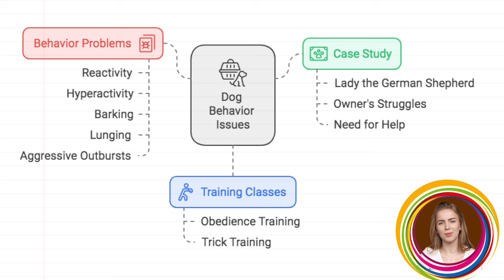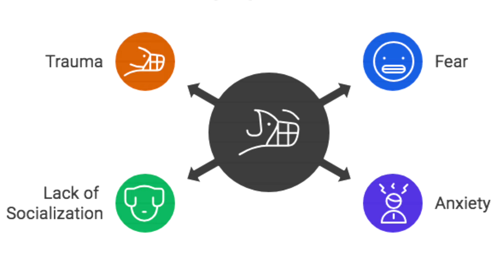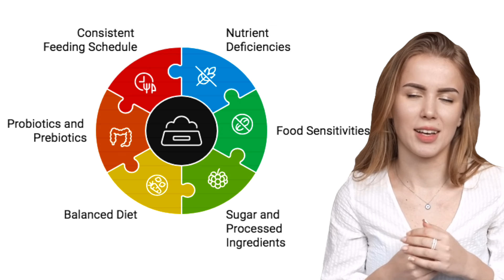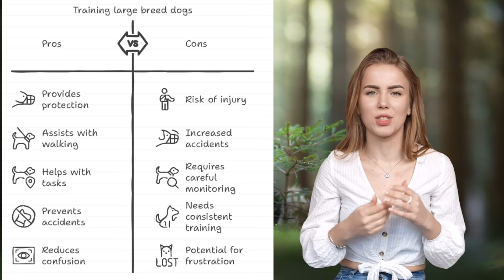Why Your Training Isn't Working and How to Fix It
Today, we’re tackling a common question many dog owners ask: “Why is my dog still reactive and difficult to handle, even after extensive training?”
Recently, we helped an owner struggling with this issue in her young German Shepherd, Lady. Despite completing two obedience and two trick training classes, Lady’s behavior was worsening, especially her reactivity towards other dogs and cats.
So, the main question arises: Can training help with behavior problems?
Yes, training can help, but it depends on the type of training. Basic obedience training, which covers commands like "sit" and "down," can improve overall discipline. However, specific behavior issues like reactivity or aggression often require specialized training, such as behavior modification techniques.
Behavior problems often stem from underlying issues such as fear, anxiety, lack of socialization, or trauma, which obedience training alone may not resolve. In these cases, techniques like habituation, extinction, desensitization, counterconditioning, response substitution, and shaping are essential for changing a dog’s emotional response and behavior. A behavior modification method called flooding is rarely used, as it often worsens the animal’s behavior. Ultimately, a combination of proper training, identifying the root cause, and addressing the dog’s individual needs is key to improving behavior problems.
Without a clear understanding of the underlying issue, it’s easy for owners, like Lady's, to feel confused as to why extensive training didn’t help. It's crucial to identify exactly what we’re dealing with. In Lady's case, while she learned various skills during training, she struggled to apply them in real-life situations. Her fear and anxiety were the driving forces behind her reactivity. Lady's reactivity was primarily fear-based, triggered by situations where she felt unsafe—whether around other dogs, people, or in unfamiliar environments. Her anxiety heightened her reactivity, keeping her constantly on edge and causing her to respond negatively to stimuli that a well-adjusted dog might easily ignore.
Our focus was on reducing Lady's anxiety, which improved significantly with dietary changes. A dog's diet can greatly impact anxiety levels. Deficiencies in essential nutrients like omega-3 fatty acids, B vitamins, and amino acids can affect mental health, while food sensitivities or allergies may cause discomfort and anxiety. Diets high in sugar or processed ingredients can lead to energy spikes and crashes, worsening anxiety. A balanced, whole-food diet helps maintain stable energy levels and supports gut health, which influences mood. Incorporating probiotics and prebiotics aids digestion and reduces anxiety. Additionally, a consistent feeding schedule helps dogs feel more secure.
Lady’s main triggers were other dogs, so to work on her reactivity, we chose our well-balanced and highly intelligent Black Russian Terrier, Pushkin, who has an incredible ability to work with fearful and reactive dogs. A well-balanced dog can play a crucial role in improving a reactive dog’s behavior by modeling calmness, demonstrating positive social interactions, providing desensitization, and helping with social skill development. A confident dog can boost a reactive dog’s confidence, making them feel more secure in social situations while also creating real-world opportunities for training and behavioral modification. This allows the reactive dog to learn proper responses and coping mechanisms. However, it’s essential to introduce them gradually to ensure both dogs feel safe and comfortable.
For senior clients with large breed dogs, proper training offers significant benefits, such as protection, walking assistance, and help with tasks like carrying objects. However, when a dog is poorly trained or not socialized, the risks of injury or accidents increase significantly. That’s why all our training techniques were designed to prevent accidents and maintain control over Lady, even in situations that made her uncomfortable, by carefully reading her body language and cues. Dogs thrive when they understand what is expected of them, which reduces confusion and frustration for both the dog and the owner.
Over the course of six weeks of private classes, Lady underwent an incredible transformation that left everyone amazed. In our final class, we took a photo with Lady, Pushkin, and her owner to celebrate how far she had come. At the start of her training, it seemed impossible for her to be around other dogs without losing control. Now, she’s calm and focused—a huge achievement!
We wish Lady all the best and look forward to helping her master even more advanced skills in the future.